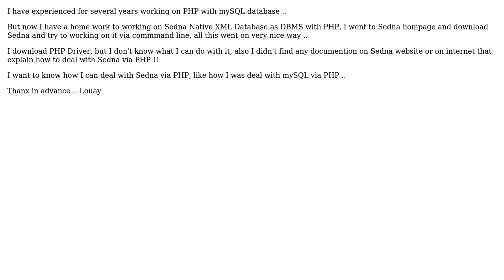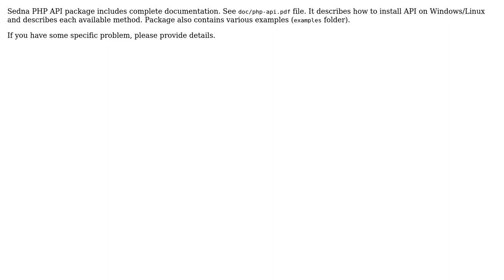How to deal with Sedna via PHP?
With thanks & praise to God, and with thanks to the many people who have made this project possible! | Content (except music & images) licensed under CC BY-SA | Music | Images & others | With thanks to user Shcheklein user Louay Hamada and the Stack Exchange Network Trademarks are property of their respective owners. You are responsible for your own actions.